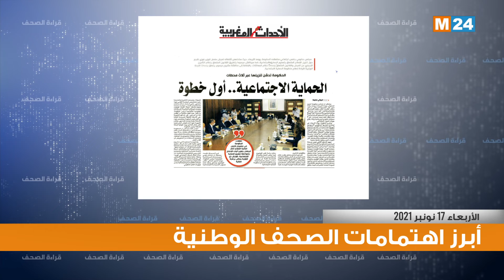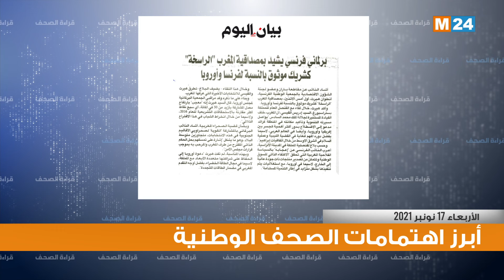قراءة في أبرز عناوين الصحف الوطنية